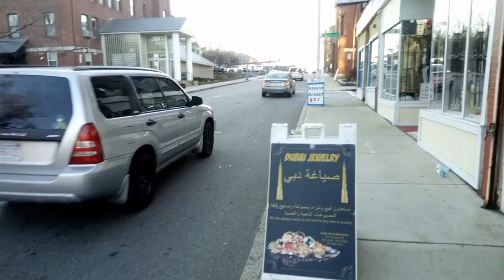Worcester Walk buy by DJ freshhdon